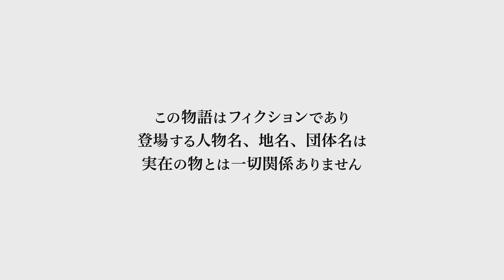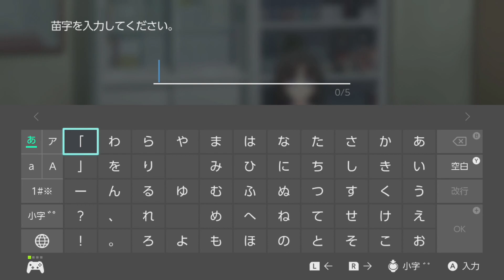#01【消えた後継者】第１章「綾城家」【ファミコン探偵倶楽部】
『ファミコン探偵倶楽部　消えた後継者』　Switch版
リメイク版の初見実況プレイ(`･ω･´)

第１章「綾城家」

※クリア後に投稿してます！
「うしろに立つ少女」は投稿時はまだ未プレイ

ありがとうございます！楽しませていただきます！！